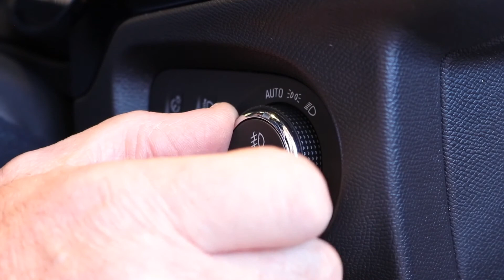How To Operate The Headlights On The 2020 Vauxhall Corsa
Learn how to operate the headlights on the 2020 Vauxhall Corsa!